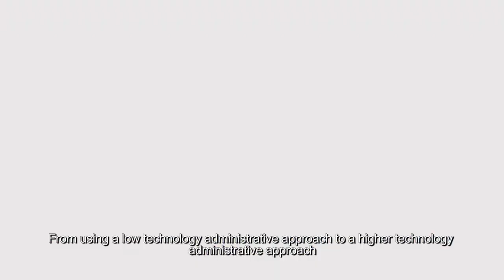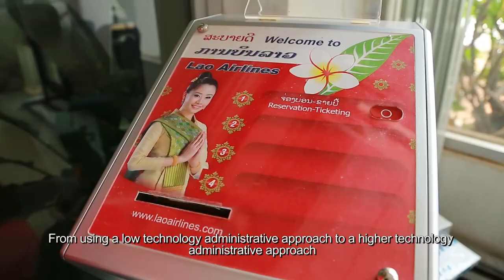History of Lao Airlines Part 2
ທ່ານຮູ້ບໍ່ວ່າ ການບິນລາວ ຕົ້ນກຳເນີດມາຈາກໃສ?
ມື້ນີ້ເຮົາມາຮູ້ຈັກການບິນລາວກັນຕື່ມ ກັບ ວິດີໂອ
ປະຫວັດຂອງການບິນລາວແຕ່ອາດີດເຖິງປັດຈຸບັນ
ຕອນ2: Changes